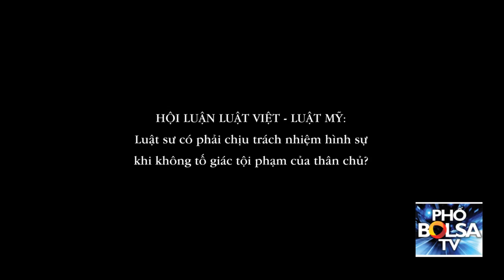Hội luận Luật Việt - Luật Mỹ: Luật sư phải tố giác thân chủ phạm tội?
Hội luận Luật Việt, Luật Mỹ: Luật sư có phải chịu trách nhiệm hình sự khi không tố giác thân chủ?